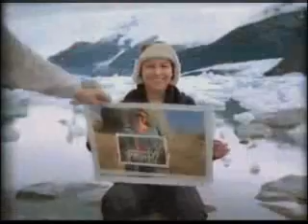ROAD TRIP - The Speedies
THE HEWLETT PACKARD COMMERCIAL FEATURING THE SPEEDIES, LET ME TAKE YOUR PHOTO